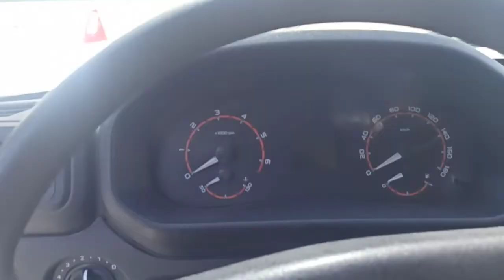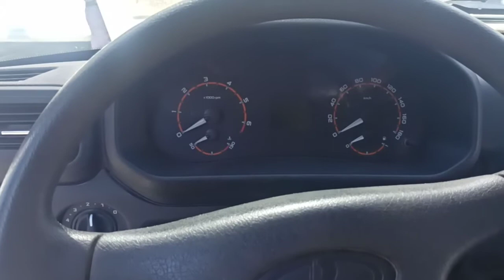Нива программа газ_бензин (91)2075061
💥Центр обучение диагностов 👨‍🎓

CTpro 7 редакторида ишлаш📊